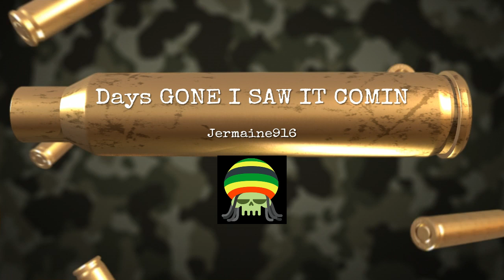Days GONE I SAW IT COMING